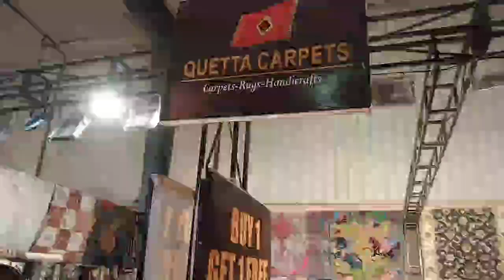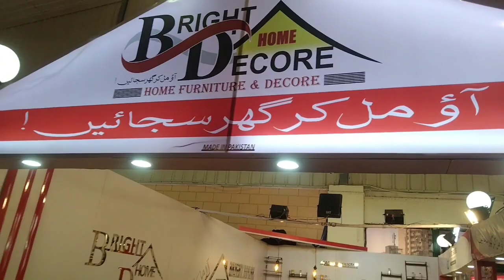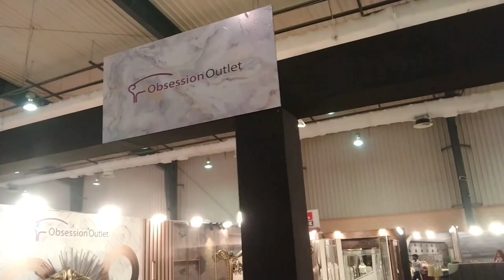Fancy home decoration items carpets tables lamps furniture and many more at 3rd & last day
by
   Ali home decorate furniture